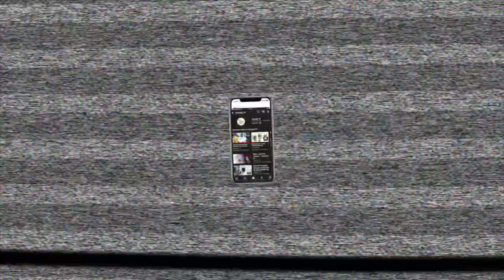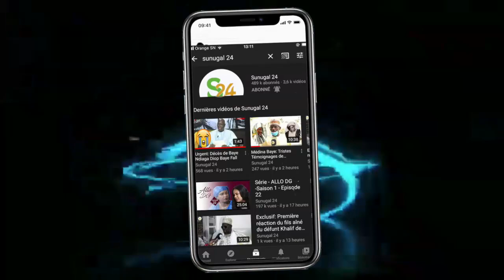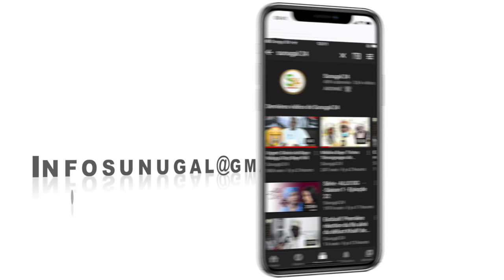Remaniement ministériel, Idrissa Seck, Emigration clandestine, Frapp brise le silence